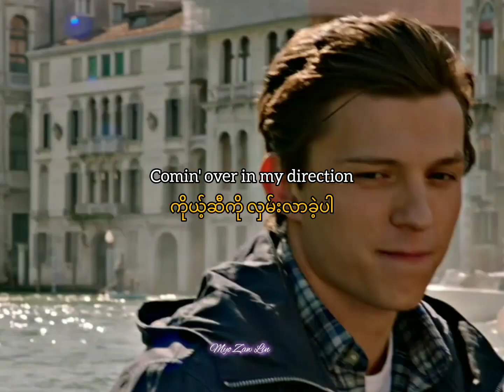October 13, 2022